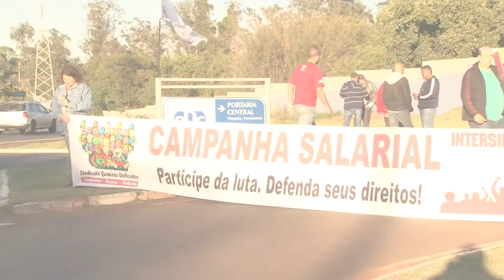ASSEMBLEIA CAMPANHA SALARIAL - CEFOL 6 DE NOVEMBRO 2016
A proposta dos patrões de parcelar a reposição da inflação não atende as necessidades dos/as trabalhadores do setor químico das fábricas das regiões de Campinas e Osasco. Em assembleia realizada no dia 6/11, a categoria decidiu não aceitar este parcelamento do reajuste e fazer a luta por fábrica, inclusive com mobilizações, atrasos de produção e greve onde a negociação não avançar.